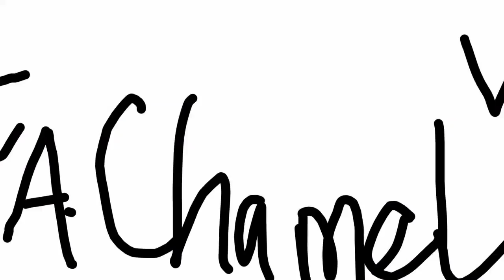Tập Kích Tàu Vs Việt - So Sánh TOP Saver Tàu Và Việt Có Gì Khác Nhau ??? | F.A Channel VN